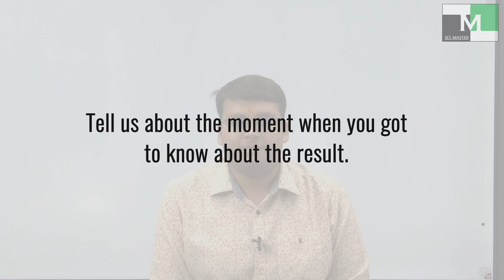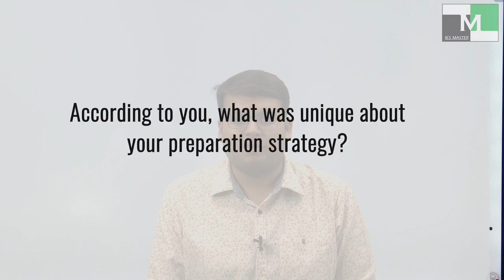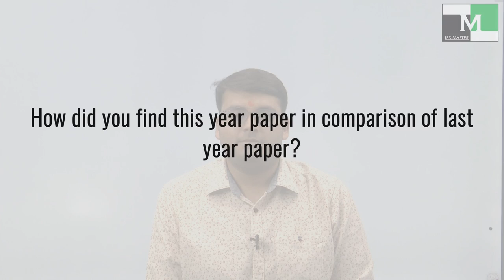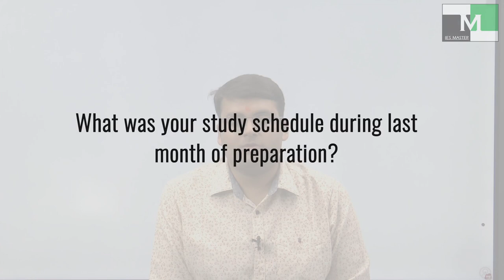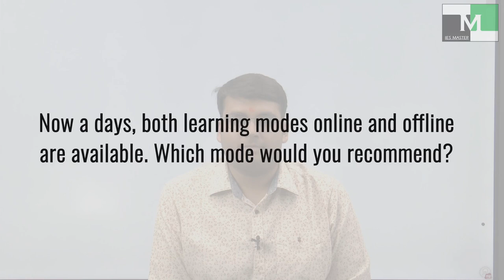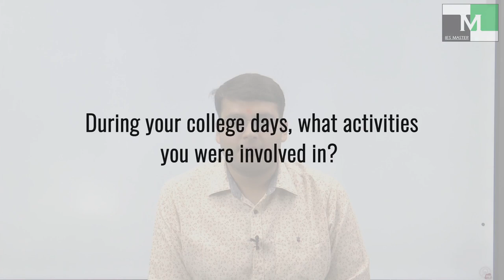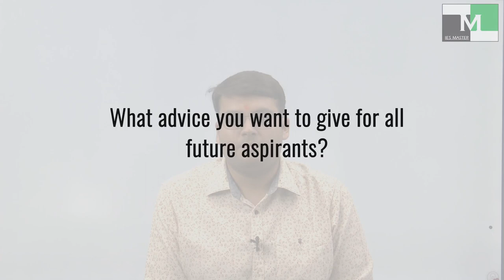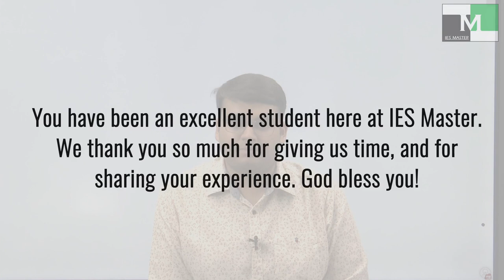ESE/IES 2021 Topper | Kartikay Kaushik | AIR-01 (CE) | IES Master Classroom Student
Congratulation Kartikay for securing All India Rank 1 in ESE 2021 from Civil Engineering branch. Your journey from IIT Roorkee is really worth to be noted for and your hard work is clearly reflected in this interview.
You made us proud and we wish you best of luck for all your future endeavors.